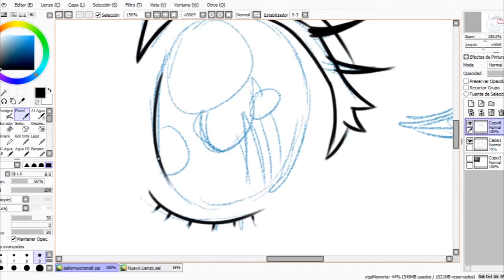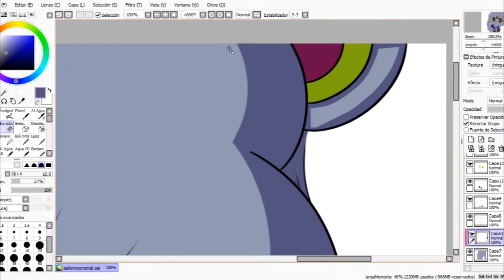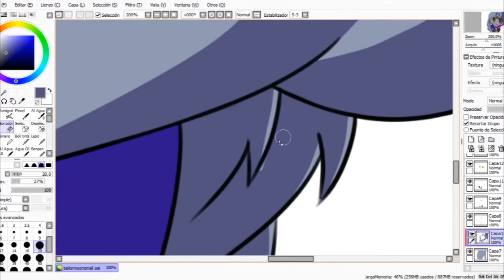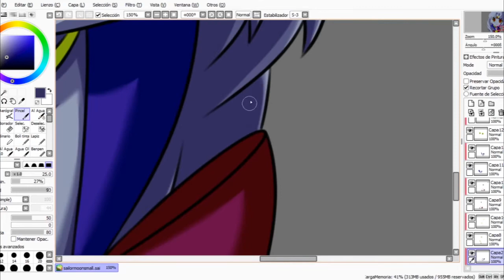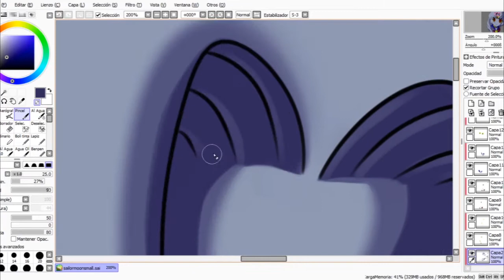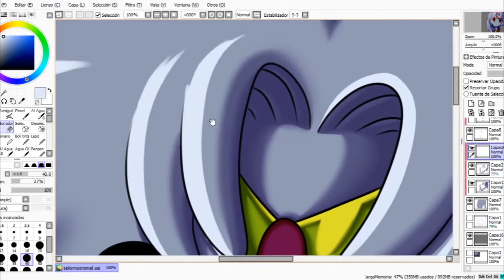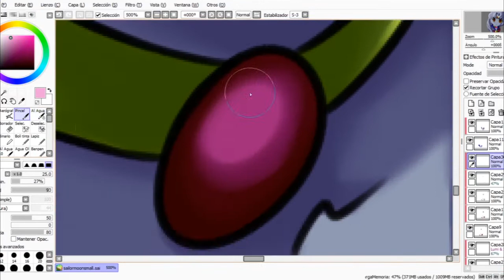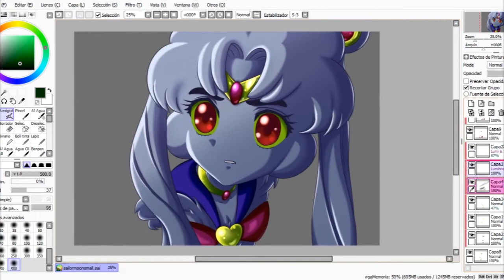Sailor Moon Redraw | Mr. Small from The Amazing World of Gumball in Anime Style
My SailorMoonReDraw, but instead of doing Serena/Usagi I did Mr. Small from The Amazing World of Gumball in Anime style. I hope you like it! :D